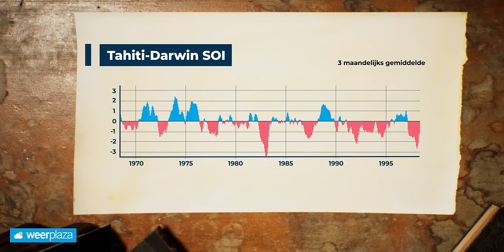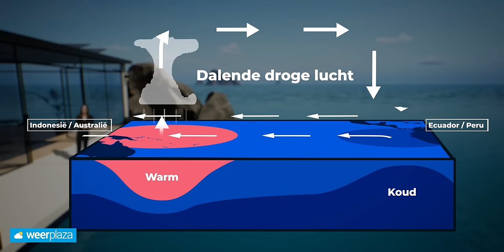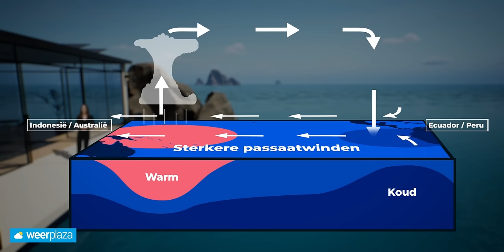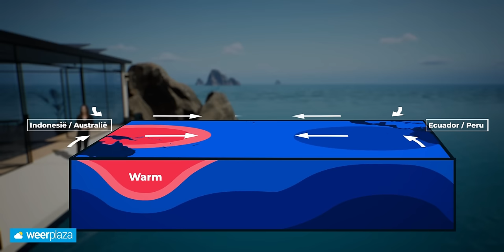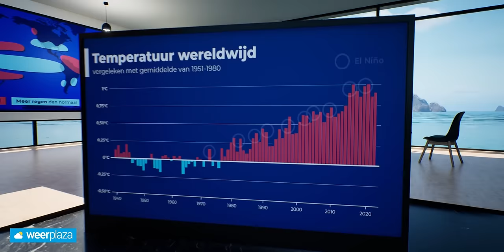Extreem weer op komst door El Niño?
Na een lange periode met La Niña is El Niño nu een feit. Welke gevolgen heeft dat op het wereldwijde weer en hoe komt El Niño tot stand? Daar vertelt Roosmarijn Knol je meer over in deze uitgebreide explainer!

00:00 El Niño is terug!
01:10 Vissers ontdekten iets bijzonders
02:11 Wat is de grootschalige luchtdrukverdeling?
05:07 De invloed van de zeewatertemperatuur
05:50 De vorming van circulatie
08:43 Wat voor effecten heeft El Niño?
10:20 Verwachting van El Niño